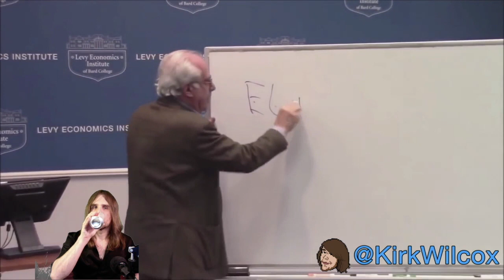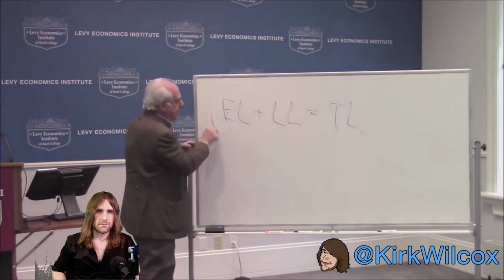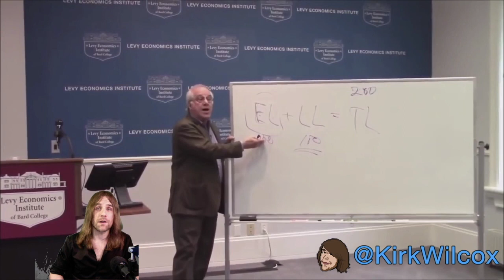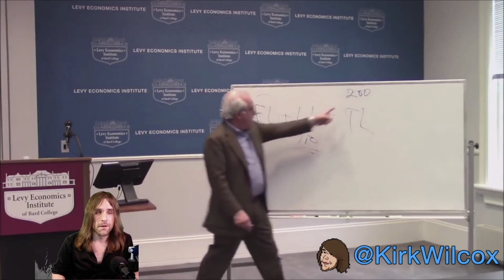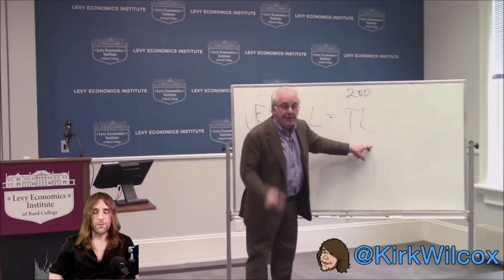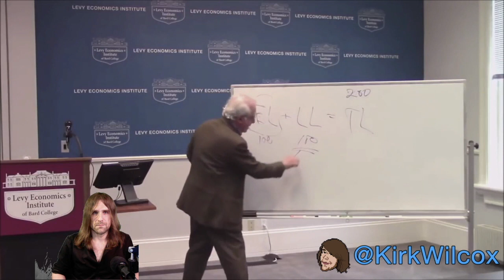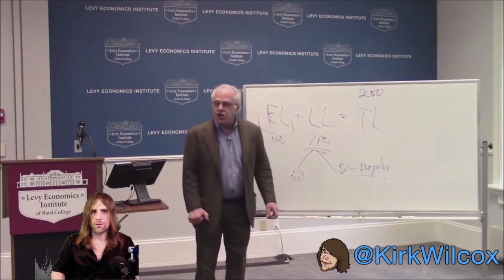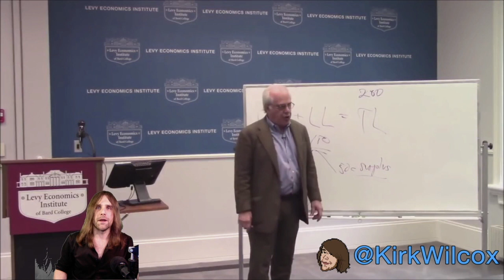Richard Wolff thinks trading is theft